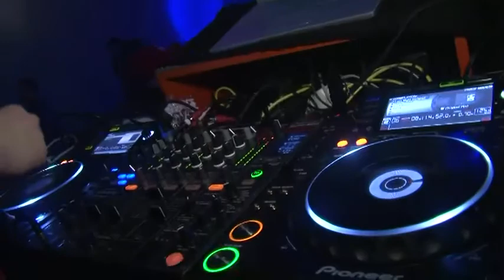Party For Life in Opwijk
Zaterdag 18 december vond in Opwijk Party For life plaats, een fuif ten voordele van Music For Life. Verschillende Dj's traden op in het plaatselijke jeugdhuis en hielpen zo mee aan de geldinzamelactie voor Studio Brussel.

Vele jongeren trotseerden gisteren het winterweer en kwamen samen in Nijdrop, het jeugdhuis van Opwijk, om onder andere Sound of Stereo en Dimitri Vegas & Mike Like live aan het werk te zien. Jongerenwerkster  Lotte Verheyden, onze lokale gids, rekende uit dat de actie al minstens 800 euro opbracht voor het goede doel.